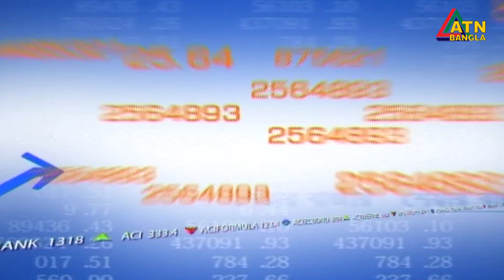এটিএন বাংলা প্রতি ঘন্টার সংবাদ । দুপুর ১ টা । 17.02.2021 | ATN Bangla News